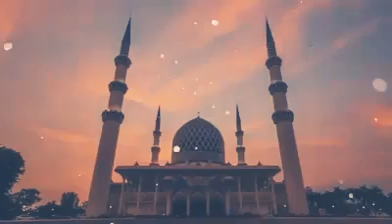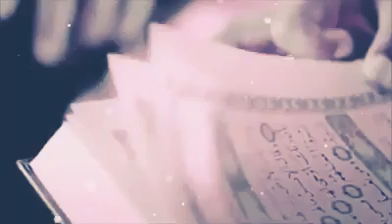قد _جائكم _شهر _رمضان_ شهر_ مبارك/.Ramazan ayı size kutsanmış bir ay versin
قناه.

عشاق القران.Quran lovers
تلاوات تبعد الهم والضيق
تلاوات تبعد القلق والاكتاب
تلاوات لاتوصف في غايه الجمل
تلاوات عذبه
تلاوات تكفيك الضيق
تلاوات تكفيك عن الدنياء ومافيها
تلاوات مريحه
تلاوات تبعث الهدواء والراحه
تلاوات قرانيه
تلاوات خاشعه 🥺
تلاوات جميله
تلاوات خاشعه 🥺
تلاوات هاده
تلاوات تبعدك عن العالم
تلاوات جميله جدا
تلاوات خاشعه 🥺
تلاوات قرانيه

تلاوات اليل
تلاوات اسلام صبحي
تلاوات اسلام صبحي
تلاوات عبدالرحمن مسعود
تلاوات عبده الرحمن مسعد
تلاوات رعد الكردي
تلاوات رعد الكردي
تلاوات ادريس ابكر
تلاوات ادريس ابكر
تلاوات خالد الجليل
تلاوات خالد الجليل
تلاوات فارس عباد
تلاوات فارس عباد
تلاوات محمد طارق
تلاوات محمد طارق
تلاوات منصور السالمي
تلاوات منصور السلمي
تلاوات عبدالباسط
تلاوات عبدالباسط
القارى اسلام صبحي
القارى اسلام صبحي
القارى محمد طارق
القارى محمد طارق
القارى عبده الرحمن مسعد
القارى ادريس ابكر
القارى ادريس ابكر
القارى رعد الكردي
القارىء رعد الكردي
القارى خالد الجليل
القارى خالد الجليل
القارى مشاري العفاسي
القارى مشاري العفاسي
القارى يوسف السعيد
القارى يوسف السعيد
القارى جمال الزيلعي
القارى جمال الزيلعي
القارى فارس عباد
القارى فارس عباد
حلات واتس اب دينيه 2020
حالات واتس اب دينيه2020
حالات واتس اب دينيه
حالات واتس اب قرانيه
حالات رمضانيه اسلاميه
حالات رمضانيه اسلاميه
حالات رمضانيه
حالات رمضانيه
حالات رمضانيه
حلات واتس اب تفال وطموحات
حالات واتس اب تفال وطموحات
حالات مثيره قرانيه

حالات واتس اب فيسبوك قرانيه
حالات واتس اب فيسبوك اسلاميه
حالات واتس اب فيسبوك لاتوصف
2020
خواطر جميله ورائعه_2020
خواطر اسلاميه 2020
خواطر دينيه اعرف دينك 2020
خواطر قرانيه ممتعه 2020
خواطر فقهيه 2020
خواطر ثقافيه2020
خواطر اسلاميه دينيه 2020
خواطر تحفيزيه 2020
خواطر تنشيطيه 2020
خواطر مفيده وجميله 2020
خواطر تفال وثقه 2020
مقتطفات جميله
مقتطفات لشيخ خالد الخليوي
مقتطفات لشيخ فؤاد الثلياء
مقتطفات لشيخ محمد متولي الشعراوي رحمه الله
مقتطفات لشيخ محمد المختار الشنقيطي
مقتطفات لشيخ سعيد الكملي
مقتطفات لشيخ  علي بن عبد الخالق القرني
مقتطفات لشيخ خالد الراشد فك الله اسره
مقتطفات لشيخ الدكتور محمد راتب النابلسي
مقتطفات لشيخ الدعيه محمودالحسنات
مقتطفات لشيخ الدكتور محمد سعود الرشيدي
مقتطفات لشيخ نبيل العواضي
مقتفات لشيخ منصور السالمي
مقتطفات لشيخ منصور السالمي
مقتطفات لشيخ الدكتور الفيزيائي علي منصور الكيالي
مقتطفات متنوعه ومفيده
مقتطفات متنوعه ومفيده
محاضرات اسلاميه مفيده ومتنوعه
محاضرات ممتعه وجميله
محاضرات ممتعه وجميله
مواعض وعبر يحكيها لنا القران الكريم
قصص الصحابه والتابعين
قصص الصحابه والتابعين
قصص وحكايات مغامره واثاره اسلاميه
نفحات قرانيه
نفحات قرانيه
جمال القران الكريم
دروس وعبر يحكيها لنا القران الكريم
مواعض وعبر عن الماضي نعيدها الى حضرنا
لنستفيد منها
لنستفيد منها
الاستفاده من القران الكريم
اقراء ورتل القران الكريم
ايات قرانيه جميلة
ايات قرانيه هاده تبعدك عن العالم كله
ايات قرانيه جميلة ورائعة يجب الا نتركها
منوعات اسلاميه مفيده في حياتنا ويجب الا نتركها
اذكار الصباح والمساء
اذاكار الصباح والمساء
ادعيه متنوعه يجب الا نتركها
ادعيه مفيده .
حالات واتس اب جميله جدا تلاوات خاشعه تلاوات جميله وهاده تلاوات مريحه
حلات قرانيه حاللت واتس اب رمضانيه جميله
حلات واتس اب جميل ومواثره حالات واتس اب قرانيه حالات واتس اب دينيه حالات واتس اب فيسبوك ديننيه قرانيه حالات واتس اب جميله جدا اجمل الحالات القرانيه اجمل الحالات واتس اب فيسبوك حالات قرانيه راحه وهدواء حالات لشيخ منصور السالمي اللهم بلغنا رمضان حالات رمضانيه 🌙 2020⁦♥️⁩